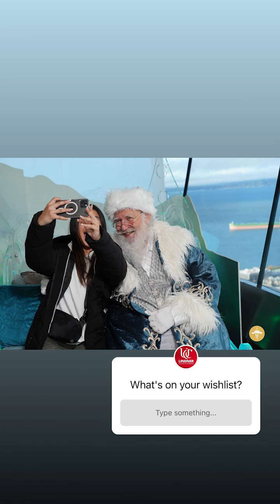Instagram Takeover: Business Fellows in Seattle!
Lindner's Business Fellows took a trip to Seattle over the winter break. Check out what they had to say during their experiences!